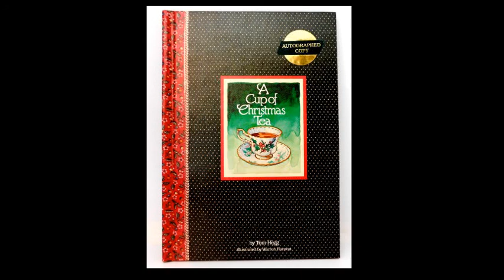A Cup of Christmas Tea (read by Pat Fleming)